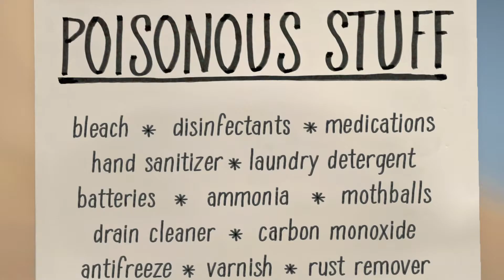A Good Move, California Poison Control System PSA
Dr. Cyrus Rangan, California Poison Control System's Assistant Medical Director, gives a public service announcement on strategies how to poison proof your home.